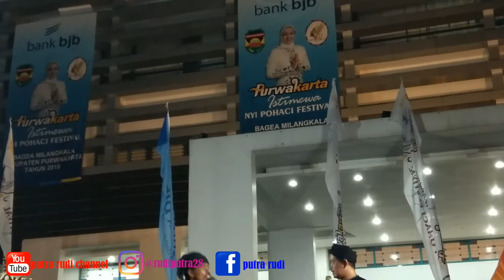(FULL) BODORAN OHANG // BAGEA MILANGKALA HARI JADI PURWAKARTA 188 kab. Purwakarta 51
FULL BODORAN OHANG PURWAKARTA ISTIMEWA